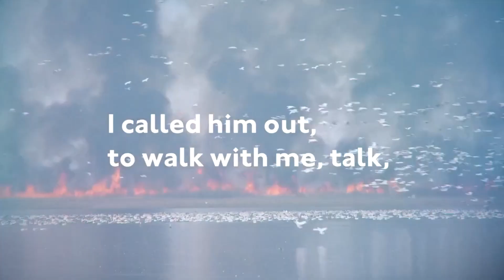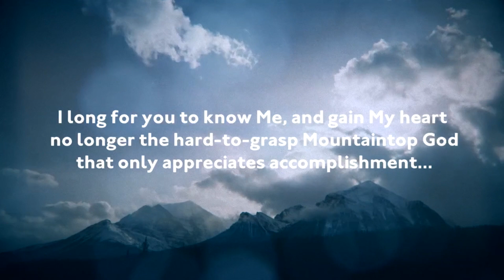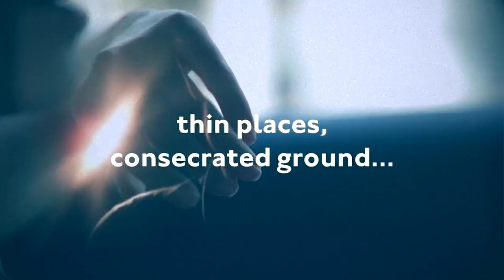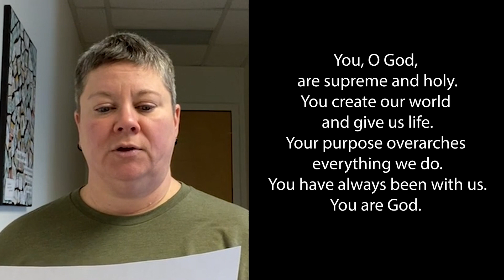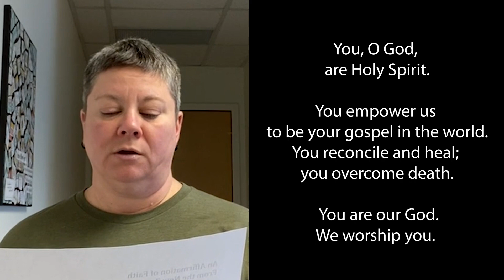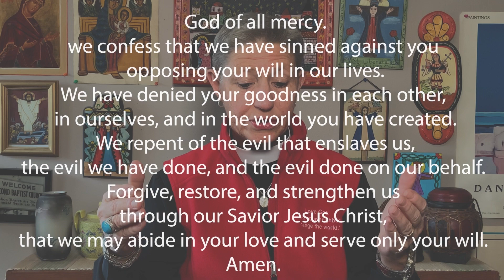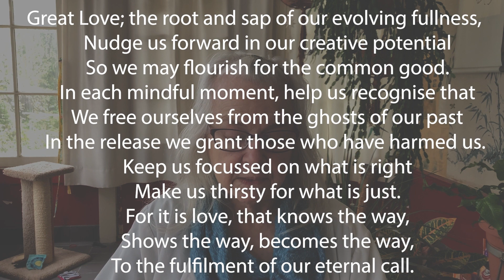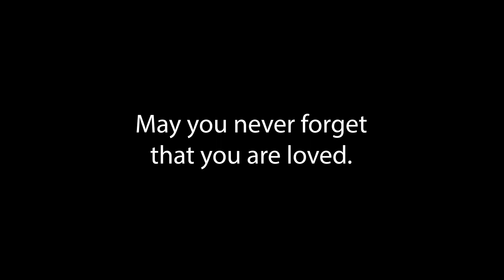Trinity@Home: Last Sunday After Epiphany - February 19, 2023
Join us for our Trinity@Home online worship service. Online worship premieres at 9:00am each Sunday, and can be enjoyed anytime, anywhere thereafter!!!

Thank you to all the individuals who contribute to make our Trinity@Home services each week truly a work of the people. All are welcome and wanted!

Anytime you are invited to join in music or prayer, the words will be provided to you on screen. A virtual offering plate is available on our website’s Online Giving

Trinity Episcopal Church, Toledo Permission to podcast / stream / archive the music in this service obtained from CHRISTIAN COPYRIGHT LICENSING INTERNATIONAL (CCLI) license Copyright license #20577215 Size B / Streaming License #20577284 Size B., CHRISTAIN COPYRIGHT SOLUTIONS (CCS) WORSHIPcast Licensee# 13190, and ONE LICENSE Category B: A-729339 with All rights reserved.